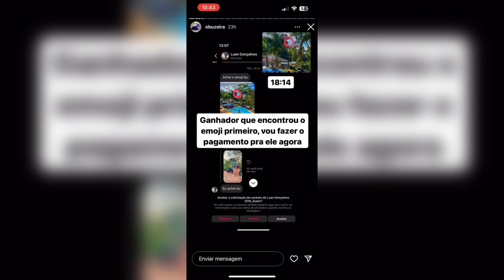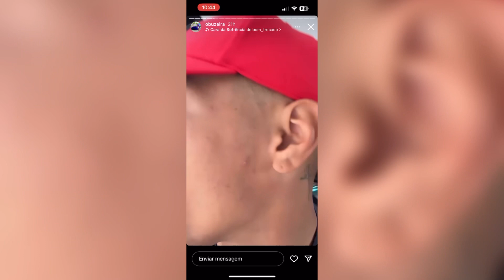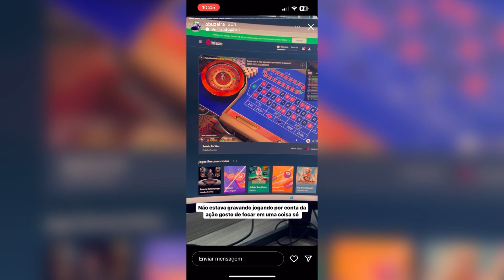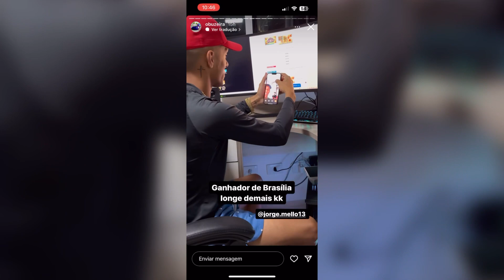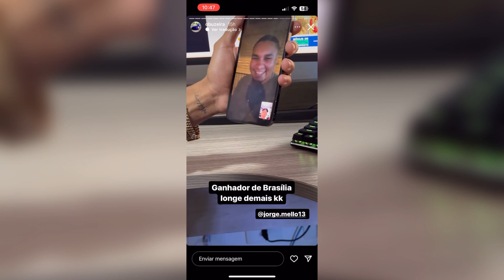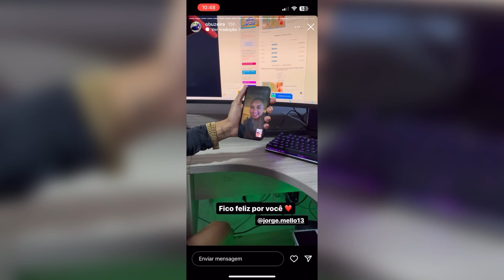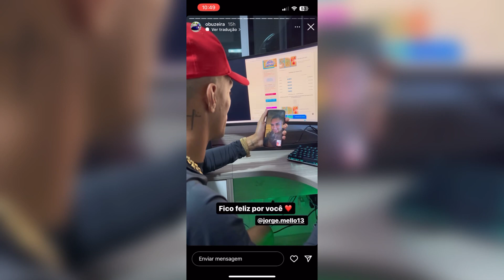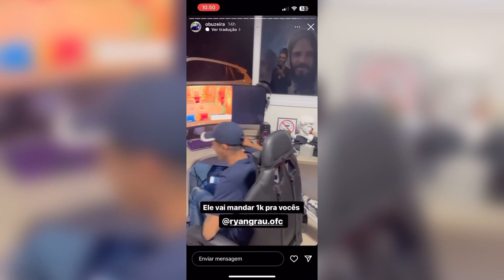BUZEIRA SORTEIA EVOQUE DE MC KEVIN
Buzeira Sorteia Evoque de Mc Kevin, ganhador é de Brasília Evoque conversível avaliada em mais de R$300.000,00, na cor azul.